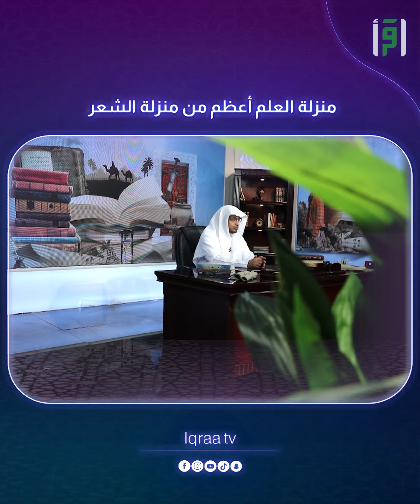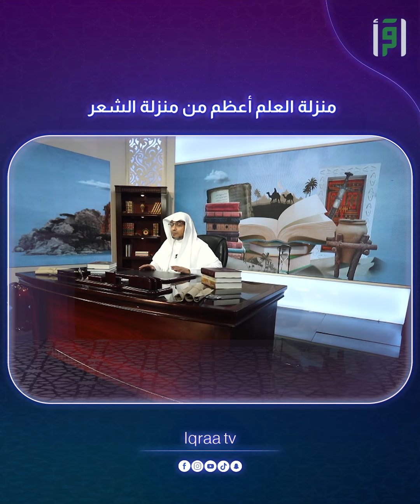هل منزلة العلم أعظم من منزلة الشعر | د.صالح المغامسي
هل منزلة العلم أعظم من منزلة الشعر ؟
تابعوا معنا  برنامج ديوان العرب لفضيلة الشيخ د. صالح المغامسي على قناة اقرأ

ديوان العرب مع فضيلة الشيخ الدكتور صالح المغامسي : برنامج شعري يتحدث عن الشعر العربي و الشعراء في العصور المختلفة و النساء اللواتي نظمن الشعر إضافةً إلى شعر الحكمة وما يحمله من معاني وقيم.
انتظرونا...

د.صالح المغامسي /   @Alrasekhoon